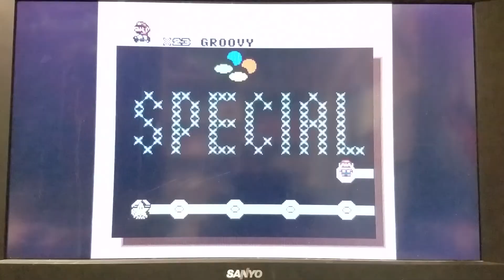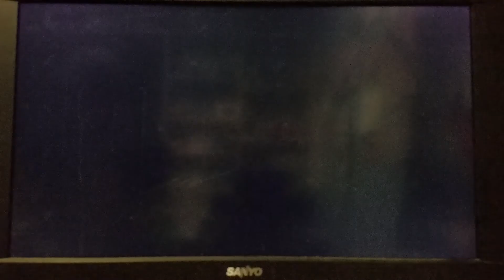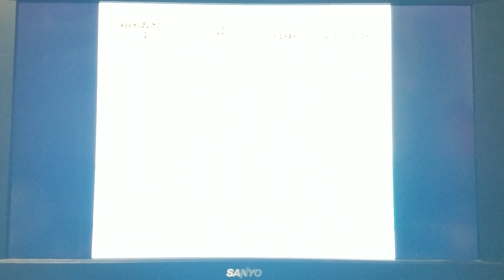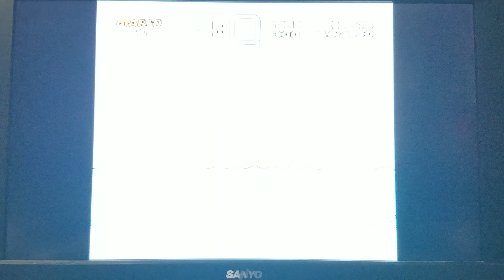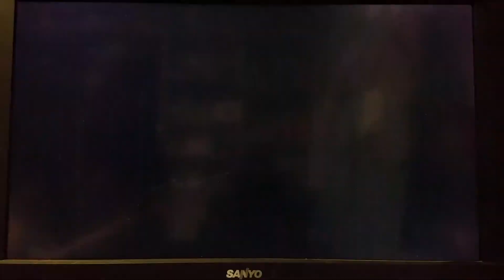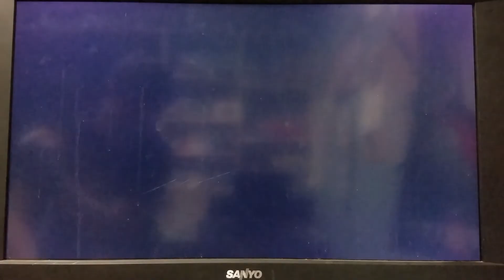Super Mario World Part 19 - Random Mondo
It's Mondo, the level